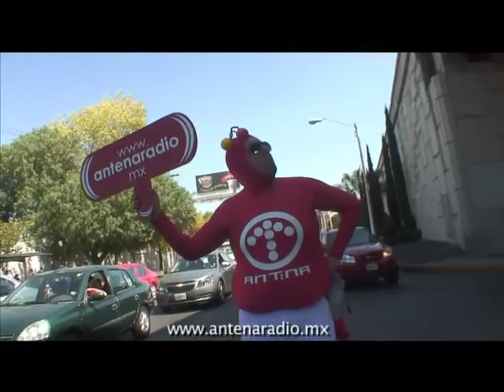Los chapulines de Antena Radio toman las calles...